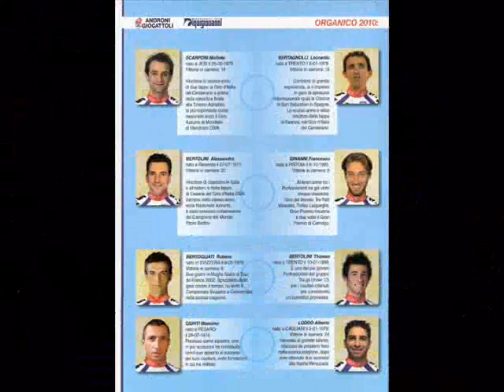INTERVISTA A FABRICE PIEMONTESI-MILANO SANREMO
Intervista al corridore professionista Fabrice Piemontesi